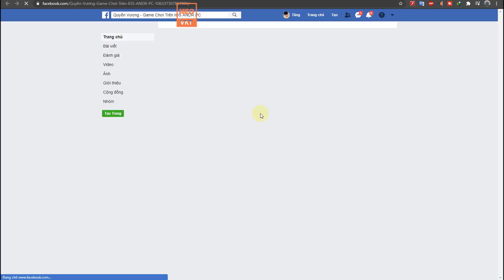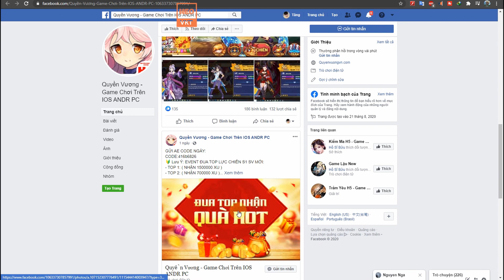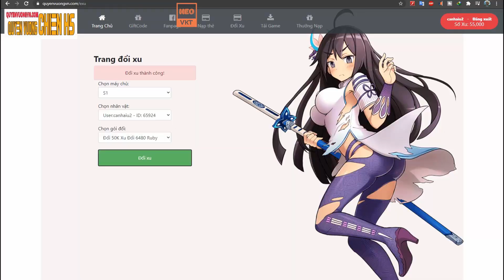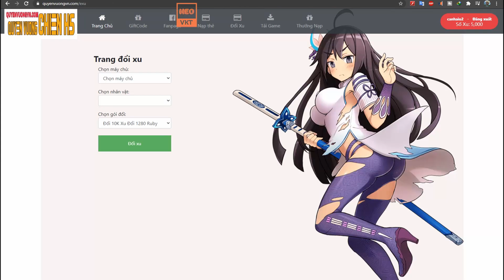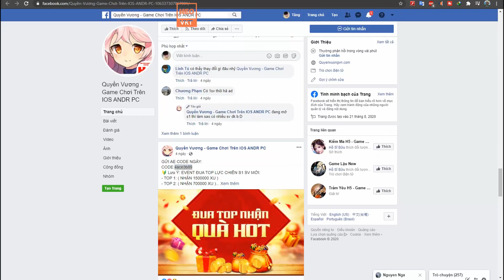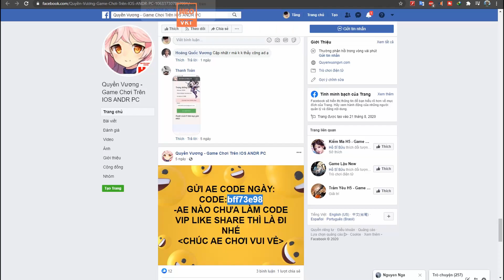GameFreeAll 511: QUYỀN VƯƠNG Chiến VN Open S2 (Android,IOS,PC) | 150.000 Ruby + Vip + Xu Web[HeoVKT]